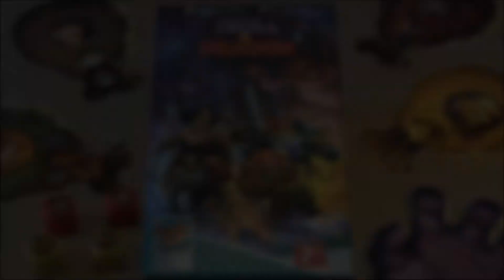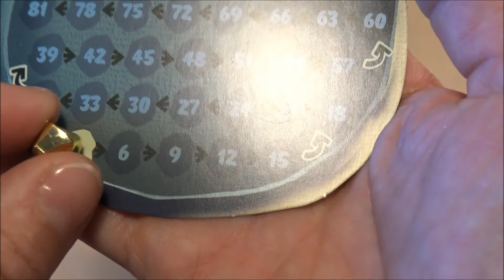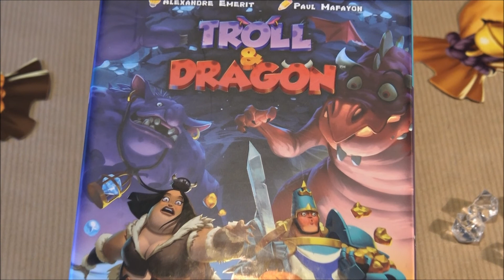Troll et dragon les règles du jeu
Voici les règles du jeu "Troll et Dragon" de Alexandre Emerit chez Loki. Amusez-vous bien !